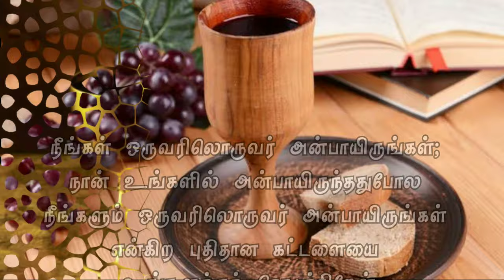Maundy Thursday | பெரிய வியாழன் |April 14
𝗡𝗘𝗪 𝗠𝗘𝗗𝗜𝗔 𝟮𝟰 𝗧𝗔𝗠𝗜𝗟 𝗠𝗨𝗦𝗜𝗖

►X

Maundy Thursday status

Maundy Thursday 2022

Maundy Thursday songs

Maundy Thursday mass Thursday Verse

Maundy Thursday meaning

Maundy Thursday video

Maundy Thursday

Maundy Thursday sermon

happy Maundy Thursday

Maundy Thursday whatsapp status

 tamil Maundy Thursday wishes

Maundy Thursday 2022 date

Maundy Thursday 2022 status

Maundy Thursday status 2022

Maundy Thursday status for whatsapp

Maundy Thursday whatsapp status malayalam

happy good Maundy Thursday status

happy Maundy Thursday 2022

 blessed Maundy Thursday

 Maundy Thursday meaning hindi

 Maundy Thursday 2022 status hindi

Maundy Thursday song status 2022